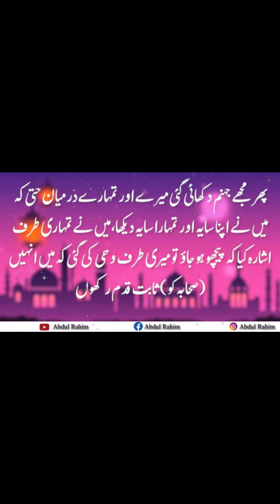imamkhuzaima24 hadeesnum892 hazratanasbinmalik namaz namaz youtubeshorts ytshorts shorts